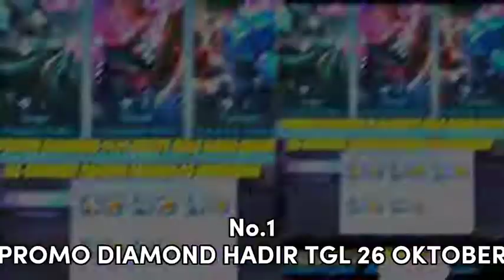Top 7 event yang di tunggu player mlbb